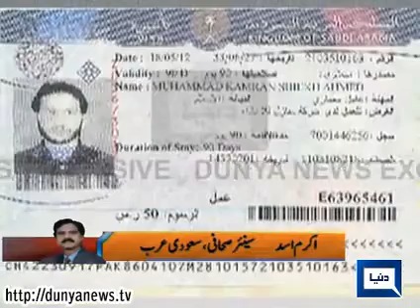Dunya News | Nuqta Nazar | 28 Apr 2015